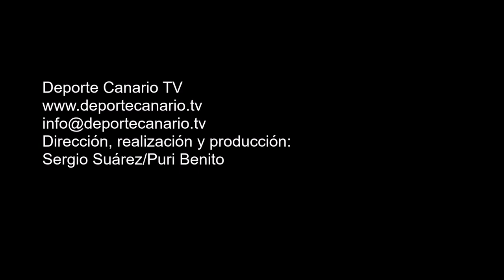Saque de falta con estrategia, Rodo recibe un balón franco que acierta a rematar de cabeza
Gol de Rodo, jugador del Unión Pedro Hidalgo CF, minuto 32 (2-0). Partido de fútbol Unión Pedro Hidalgo-Haría CF. Regional Preferente Las Palmas. Temporada 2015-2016. Jornada 30. 16/4/2016. Campo de Fútbol Municipal José V. Sepúlveda. Pedro Hidalgo. Las Palmas de Gran Canaria. Resultado final: 5-0.